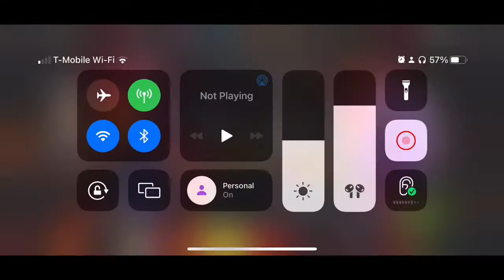NewN vs PALO • S33 W10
Path 6 S1
Powersnack Doom
Kinetic Mojo
Powergain Mangog
Brute force Nimrod